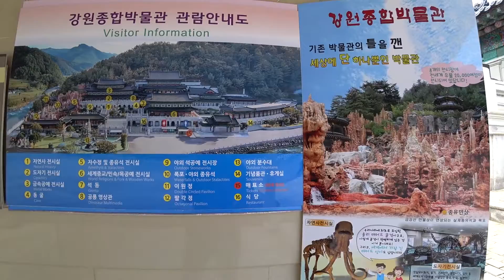Комплексный музей || Gangwon Comprehensive Museum || 강원종합박물관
Вновь видео посещения достопримечательностей Южной Кореи. Сегодня я приглашаю прогуляться со мной в комплексный музей ганвон и да это конечно не музей естественной истории в Нью-Йорке, но у меня в голове промелькнула какая-то ассоциативная мысль.

Геолокация:
1. Gangwon Comprehensive Museum (강원종합박물관)

Музыка из этого видео:

1. Композиция:     Imaginary Love
    Исполнитель:    INOSSI
2. Композиция:     Reflection
    Исполнитель:    JayJen & Enine

Оптимизация: Хочу в Корею, Южная Корея, Корея 2019, как пройти границу, таможня, таможенный контроль, арбайт, агент, продукты в Корее, ильтан, самушиль, саджаним, сколько платят в Корее, мигрант, миграция, гастарбайтер, дневник гастера, south korea, live in korea, блог, влог, русский в Корее, как найти работу в Корее, интересная работа, работа в Корее, жизнь в южной Корее, рабочая виза, ф4, н2, F4, G1, J1, mavic, DJI, паром, Eastern Dream, ED, билет на паром, паром в Корею, инчхон, сеул, Incheon, Инчхон 2019, билет на самолет в Корею, самолет в корею, чам, острая еда, что есть в корее